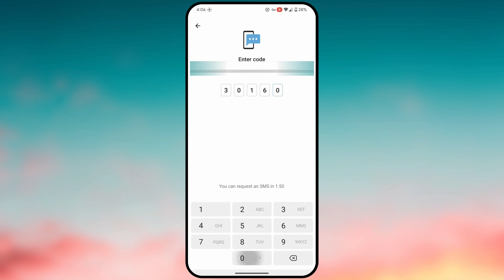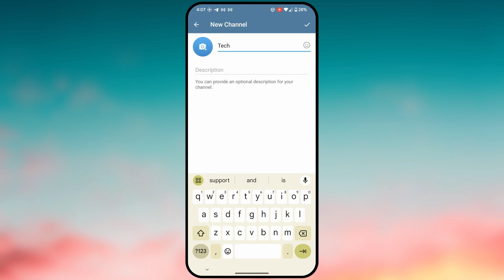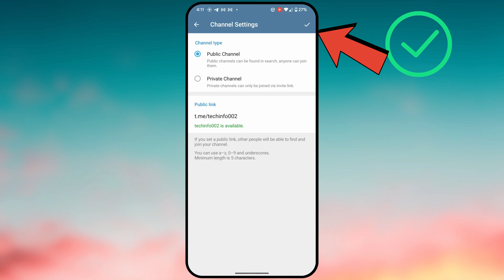How to Create Telegram Channel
In today's video, we have learned how to create a channel in Telegram. If you want to create a channel on Telegram that you want to monetize, then in this video we have learned how to create a channel on Telegram.